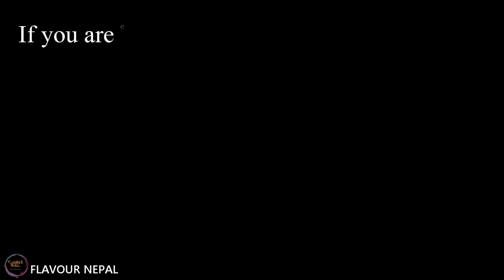SALTED LASSI / NAMKEEN LASSI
HOW TO MAKE SALTED LASSI / NAMKEEN LASSI